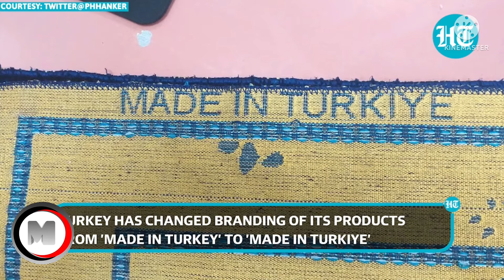ሰሞኑን የአለም መናጋገሪያ ከሆኑ ክስተቶች አንዱፕሬዚዳንት ረጄብ ኤርዶጋን የቱርክ ስም ወደ ቱርኪያ እንዲቀየር ለምን ፈለጉ።